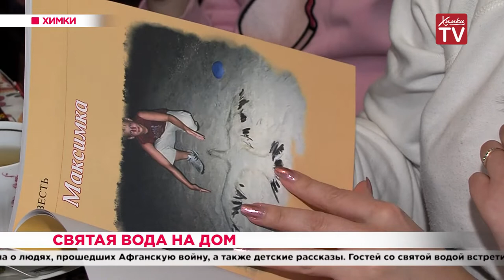Святая вода на дом. 20.01.20